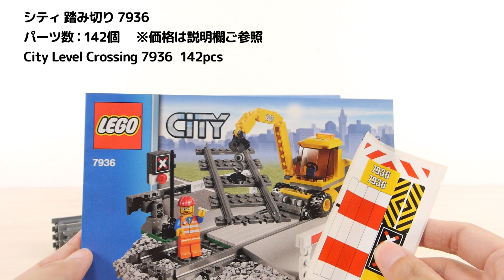レゴ シティ 踏み切り 7936 ／ LEGO City Level Crossing Speed build & Review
組立 0:13～  セット説明 1:12～  シティの踏切りです。2010年のセットで製造終了になっています。ミニフィグは1体で、パーツ数は142個です。

00:00 はじまり
00:13 組立
01:12 ミニフィグ
01:33 軌陸車
06:16 踏切り